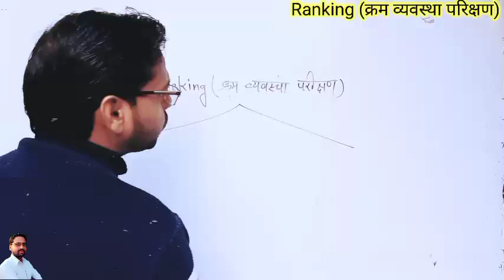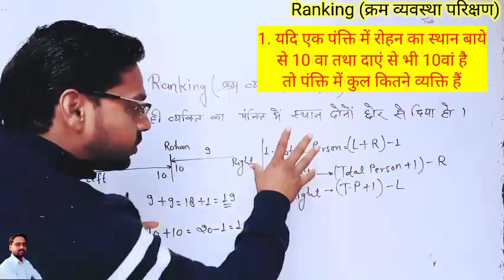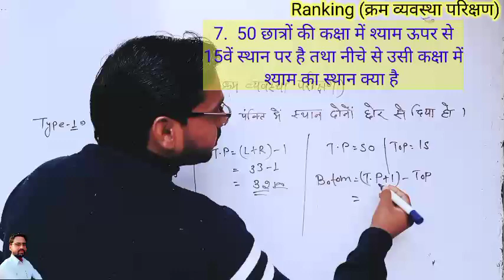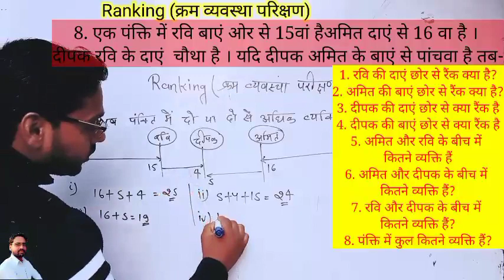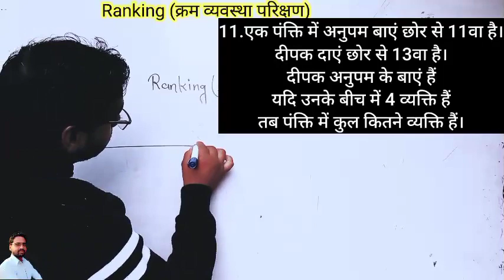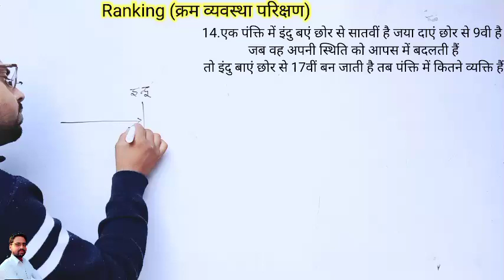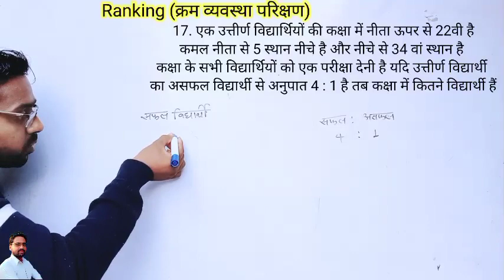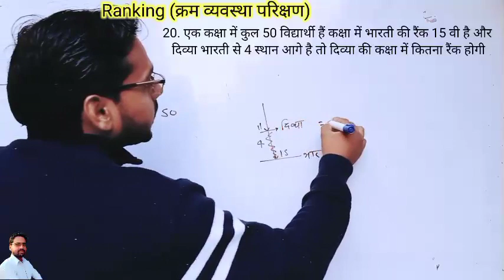Ranking {क्रम व्यवस्था} complete for SSC GD 2023 || SSC,BANK,RAILWAY, POLICE, ALL ONE DAY EXAMS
ranking reasoning
ranking reasoning
SSC GD Ranking
ssc gd Ranking
kram vyavasth
क्रम व्यवस्था
ranking reasoning
ranking reasoning tricks
ranking test reasoning
order and ranking
ranking
ranking क्रम व्यवस्था
ranking and ordering tricks for bank po
ranking test reasoning in hindi
क्रम व्यवस्था
ranking test,order and ranking reasoning
ranking and ordering tricks
reasoning ranking
order and ranking for bank po
ranking by deepak sir
order and ranking in reasoning tricks
क्रम व्यवस्था ट्रिक
ranking reasoning tricks in hindi
क्रम व्यवस्था परीक्षण